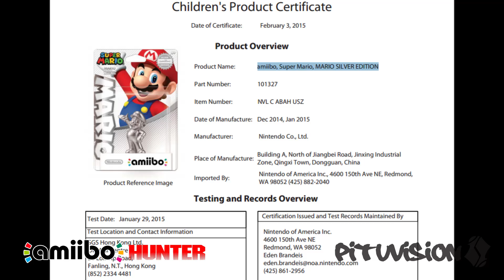Amiibo Hunter: Gold & Silver Mario Amiibo from Super Mario Line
Update 1: Nintendo has taken the URLs down for both of em! lol Someone screwed up!

Lets Share Toy Porn on Instagram!